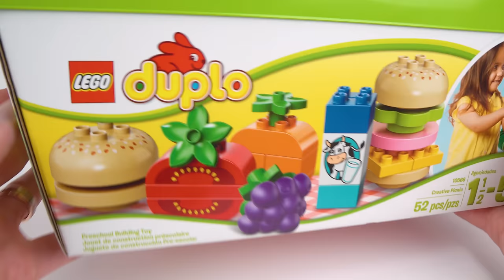लेगो डुप्लो खिलौने के साथ बच्चों को खाना नाम सिखाओ!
बच्चों के लिए इस पूर्वस्कूली सीखने के वीडियो में, आइए जानें खाद्य नामों के बारे में। हम ग्राहकों लेगो खाद्य पदार्थों की सेवा के लिए एक खिलौना लेगो दुकान स्थापित करेंगे। यह मजेदार, शैक्षिक वीडियो बच्चों को भोजन और ग्राहकों को पढ़ाने के लिए बहुत अच्छा है।